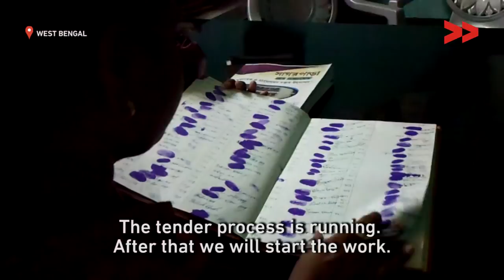Road connecting 8 villages covered with mud and water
Nesatun Khatun reports from Murshidabad, West Bengal for Video Volunteers.